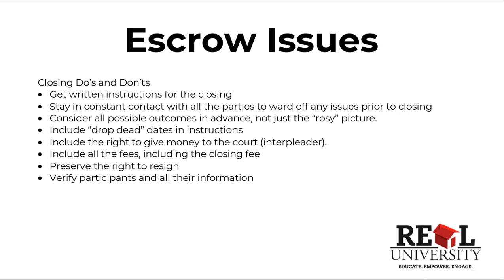Title Producer's C.E. - Escrow Issues 5/7